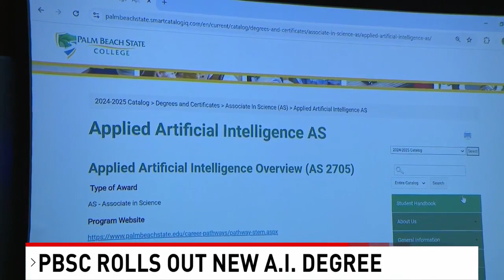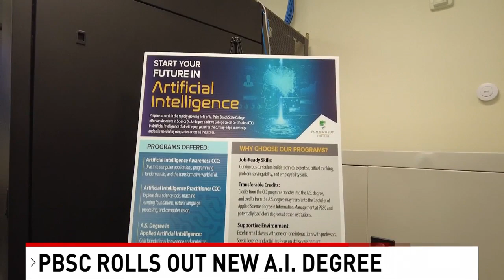Transforming Technology: Local college rolls out first ever Artificial Intelligence degree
LAKE WORTH, Fla. (CBS12) — Artificial intelligence, or A.I., is becoming a larger part of our everyday life.

That means there’s now a strong demand for workers skilled in how to use it.

That’s why Palm Beach State College (PBSC) is now offering an Applied Artificial intelligence Associate in Science degree. This new two-year degree rolled out for the very first time on Monday.

Now, the first week of classes for students working towards the all new A.I. degree is wrapping up Friday.

PBSC officials say A.I. isn’t only transforming technology, but students’ futures as well. That’s why they want to make it clear, this new degree is not some basic intro to A.I. course.

Promoted Links
Top 10 Blood Pressure Monitors of 2024 Reviewed by Doctors
DocReviews
The curriculum is focusing on all different aspects surrounding the field of A.I.

Early on, the classes will teach students how to correctly apply A.I. no matter the industry they’re in. As students advance, they'll learn behind the scenes stuff like developing, building, and coding A.I. solutions. Professors will also be teaching students how to take ethical considerations into account.

Students CBS12 News spoke with say they're working towards this degree to be ready for all of the new job opportunities opening up in this field.

"This degree will allow me to have so many opportunities. Not only the technological field, I feel like artificial intelligence is something that's coming up in multiple fields; medical field, there's a lot of opportunities about improving areas of medicine with artificial intelligence. So, that would be something that I’m interested in,” said Yazmin Aguiar, a student at Palm Beach State College.

Professors within the degree say machine learning, natural language processing, computer vision, programming and problem-solving skills are key areas of study in this program.

"Students have the ability to take the knowledge that they've gained from not just the individual courses, not just the college credit certificates that they'll get along the way, but also the totality of the associates of science degree. They can apply it whether it’s in marketing, whether it’s in managing their gas station, managing resources, the financial sector,” said Scott Hammond, a professor in A.I. at Palm Beach State College.